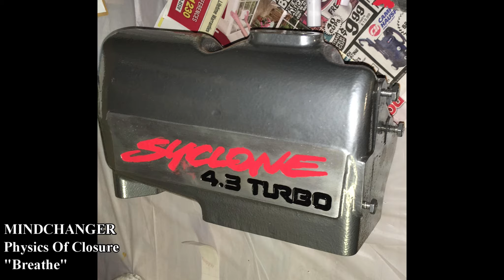Episode 4 Short Update 1993 Typhoon More Issues?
LATE MODEL FABRICATION 1993 GMC TYPHOON SHORT UPDATE Video
Why No Review and Drive Video Yet?
...Because Typhoon